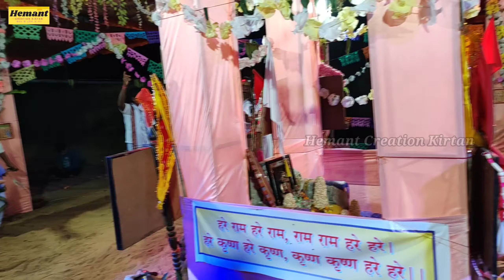Yamma Yamma Ye Khubsurt Sama / Nam Sor / Sudharma Das Kirtan / Shan Movie Song / Bhenriya Kirtan